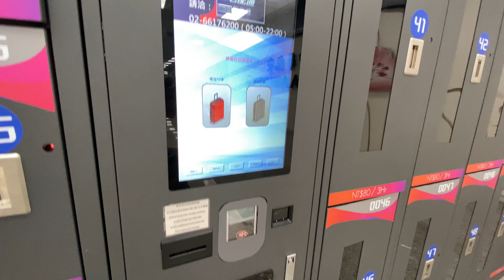TSA/RCSS 台北松山機場 國際線航廈 智慧置物櫃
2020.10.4 TSA/RCSS 台北松山機場 國際線航廈 智慧置物櫃